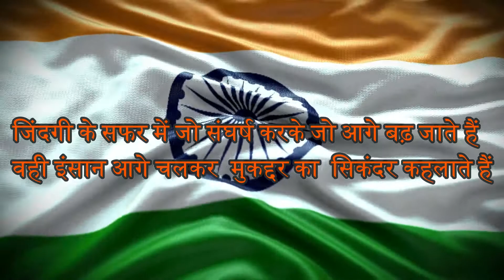𝐆𝐈𝐕𝐄𝐖𝐀𝐘 𝐈𝐏𝐇𝐎𝐍𝐄 𝟏𝟑,𝟏𝟐,𝟏𝟏 𝐅𝐎𝐑 𝐀𝐋𝐋 𝐒𝐔𝐁𝐒𝐂𝐑𝐈𝐁𝐄𝐑 // 𝐓𝐎𝐓𝐀𝐋 ₹𝟓𝟎𝟎𝟎𝟎𝟎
youtub#dskrider

𝐇ᴇʟʟᴏ ɢᴜʏ𝐬,

   𝒎𝒚 𝒅𝒆𝒂𝒓 𝒇𝒓𝒊𝒆𝒏𝒅𝒔 𝒉𝒐𝒑𝒆 𝒚𝒐𝒖 𝒂𝒍𝒍 𝒉𝒂𝒗𝒆 𝒍𝒊𝒌𝒆𝒅 𝒎𝒚 𝒕𝒐𝒅𝒂𝒚'𝒔 𝒗𝒊𝒅𝒆𝒐 𝒇𝒓𝒊𝒆𝒏𝒅𝒔 𝒕𝒂𝒌𝒆 𝒔𝒐𝒎𝒆 𝒕𝒊𝒎𝒆 𝒕𝒐 𝒎𝒂𝒌𝒆 𝒗𝒊𝒅𝒆𝒐 𝒃𝒆𝒄𝒂𝒖𝒔𝒆 𝒊 𝒕𝒉𝒊𝒏𝒌 𝒈𝒐𝒐𝒅 𝒕𝒉𝒊𝒏𝒈 𝒄𝒂𝒏 𝒕𝒂𝒌𝒆 𝒔𝒐𝒎𝒆 𝒕𝒊𝒎𝒆 𝒕𝒐 𝒎𝒂𝒌𝒆  𝑴𝒚 𝒅𝒆𝒂𝒓 𝒇𝒓𝒊𝒆𝒏𝒅𝒔, 𝑰 𝒉𝒂𝒗𝒆 𝒐𝒏𝒍𝒚 𝒐𝒏𝒆 𝒓𝒆𝒒𝒖𝒆𝒔𝒕 𝒕𝒐 𝒂𝒍𝒍 𝒐𝒇 𝒚𝒐𝒖, 𝒎𝒂𝒚𝒃𝒆 𝒎𝒚 𝒗𝒊𝒅𝒆𝒐𝒔 𝒆𝒂𝒓𝒏 𝒂 𝒍𝒊𝒕𝒕𝒍𝒆 𝒃𝒖𝒕 𝒚𝒐𝒖 𝒘𝒊𝒍𝒍 𝒏𝒐𝒕 𝒍𝒐𝒔𝒆 𝒚𝒐𝒖𝒓 𝒍𝒐𝒗𝒆 𝒂𝒕 𝒂𝒍𝒍.𝒀𝒐𝒖 𝒌𝒆𝒆𝒑 𝒈𝒊𝒗𝒊𝒏𝒈 𝒎𝒆 𝒂 𝒍𝒐𝒕 𝒐𝒇 𝒍𝒐𝒗𝒆 𝒍𝒊𝒌𝒆 𝒕𝒉𝒊𝒔 𝒂𝒏𝒅 𝑰 𝒘𝒊𝒍𝒍 𝒌𝒆𝒆𝒑 𝒎𝒂𝒌𝒊𝒏𝒈 𝒔𝒖𝒄𝒉 𝒈𝒓𝒆𝒂𝒕 𝒗𝒊𝒅𝒆𝒐𝒔 𝒇𝒐𝒓 𝒚𝒐𝒖.

 🔶𝐒𝐎𝐂𝐈𝐀𝐋 𝐋𝐈𝐍𝐊𝐬🎭👉

✌️COMMENTS✌️

 🔶𝐆𝐈𝐕𝐄𝐖𝐀𝐘 𝐀𝐋𝐋 𝐅𝐈𝐕𝐄 𝐐𝐔𝐄𝐒𝐓𝐈𝐎𝐍👉

 👉         मेरे प्यारे दोस्तों कैसे हैं आप सभी लोग आशा करता हूं सब लोग बहुत बढ़िया होंगे मेरे प्यारे दोस्तों मेरे इस आखिरी प्रयास में जिससे मेरा चैनल आगे बढ़ सके इसके लिए मैंने बहुत मोटी रकम का दांव खेला है मैं आशा करता हूं आप सभी लोग ज्यादा से ज्यादा मात्रा में इस 🅖🅘🅥🅦🅐🅨  किस साल लेवे और ज्यादा से ज्यादा वीडियो को देखें और सवालों के जवाब दे दे अपन आगे बहुत बड़े बड़े धमाके करने वाले हैं और शुरुआत इस 🅖🅘🅥🅔🅦🅐🅨 से करते हैं ‼️

🔶 𝑻𝒉𝒂𝒏𝒌 𝒚𝒐𝒖 𝒗𝒆𝒓𝒚 𝒎𝒖𝒄𝒉 𝒕𝒐 𝒂𝒍𝒍 𝒐𝒇 𝒚𝒐𝒖 𝒇𝒓𝒐𝒎 𝒕𝒉𝒆 𝒉𝒆𝒂𝒓𝒕, 𝒂𝒍𝒍 𝒐𝒇 𝒚𝒐𝒖 𝒉𝒂𝒗𝒆 𝒈𝒊𝒗𝒆𝒏 𝒎𝒆 𝒔𝒐 𝒎𝒖𝒄𝒉 𝒍𝒐𝒗𝒆, 𝒍𝒊𝒌𝒆𝒅 𝒎𝒚 𝒗𝒊𝒅𝒆𝒐𝒔 𝒔𝒐 𝒎𝒖𝒄𝒉, 𝑰 𝒑𝒓𝒂𝒚 𝒕𝒐 𝒕𝒉𝒆 𝒂𝒃𝒐𝒗𝒆 𝒕𝒐 𝒂𝒍𝒘𝒂𝒚𝒔 𝒌𝒆𝒆𝒑 𝒚𝒐𝒖 𝒉𝒂𝒑𝒑𝒚 𝒂𝒏𝒅 𝒚𝒐𝒖 𝒌𝒆𝒆𝒑 𝒘𝒂𝒕𝒄𝒉𝒊𝒏𝒈 𝒎𝒚 𝒗𝒊𝒅𝒆𝒐𝒔 𝒍𝒊𝒌𝒆 𝒕𝒉𝒊𝒔 𝒂𝒏𝒅 𝑰 𝒍𝒊𝒌𝒆 𝒕𝒉𝒊𝒔 𝒌𝒆𝒆𝒑 𝒈𝒊𝒗𝒊𝒏𝒈 𝒍𝒐𝒕𝒔 𝒐𝒇 𝒍𝒐𝒗𝒆